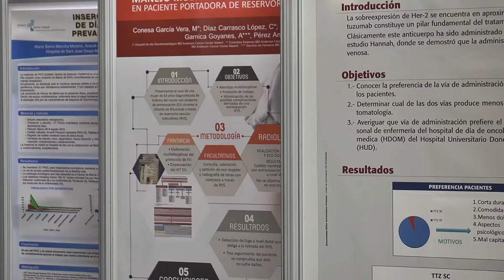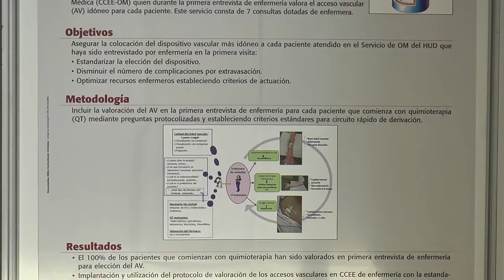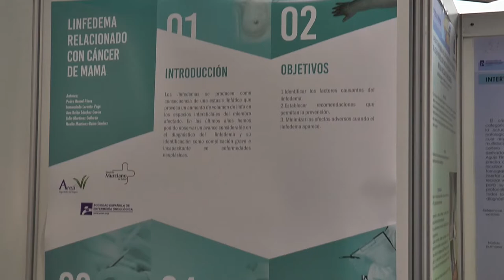XVI Congreso Nacional SEEO | Cecova TV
"Innovando en cuidados. La enfermería oncológica en el eje del cambio”. Con este lema ha tenido lugar en Valencia el XVI Congreso de la Sociedad Española de Enfermería Oncológica (SEEO) en el que se han dado cita más de 400 profesionales de toda España. Un encuentro en el que se ha  abordado diversos temas relacionados con la innovación en esta materia: desde los últimos tratamientos en inmunoterapia, la alimentación y la nutrición en pacientes sometidos a tratamiento oncológico y también en personas que han superado al enfermedad o los aspectos psicosociales de la patología oncológica, entre otros.